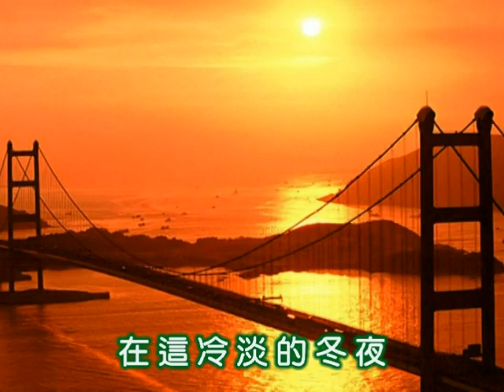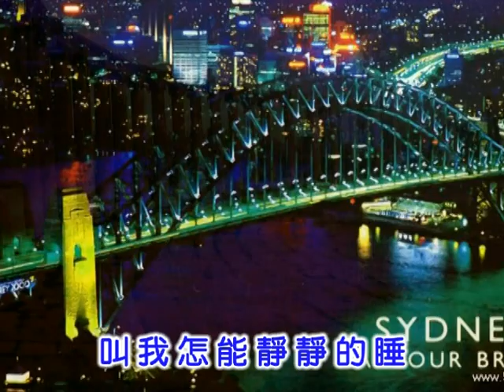黃清元 ~ 寒夜相思